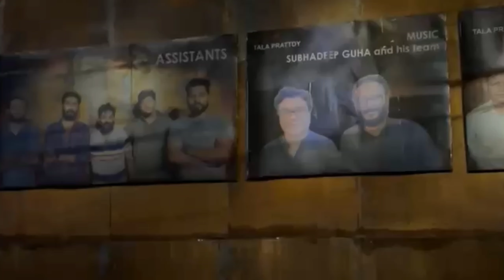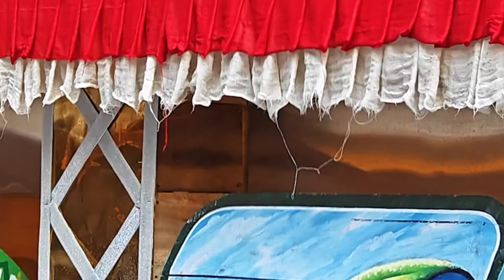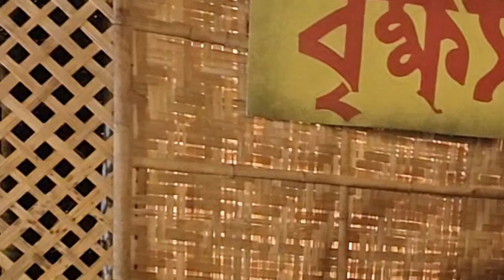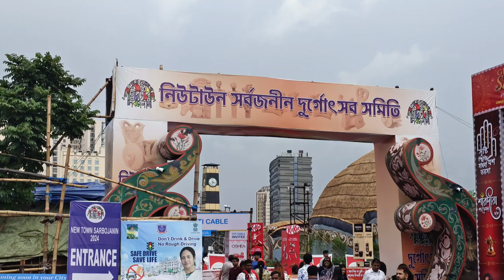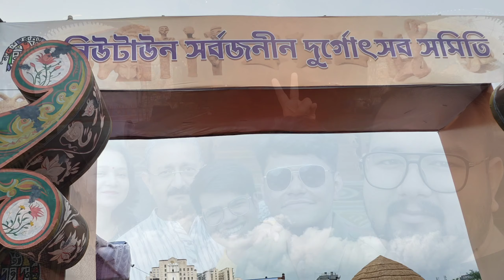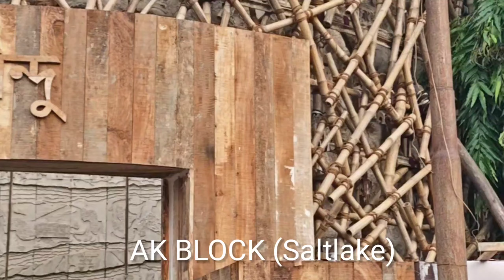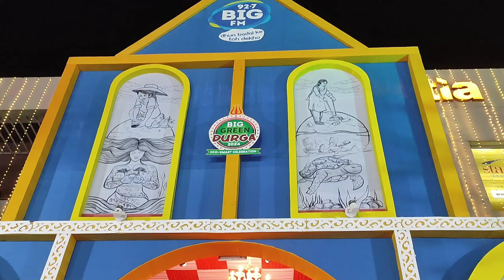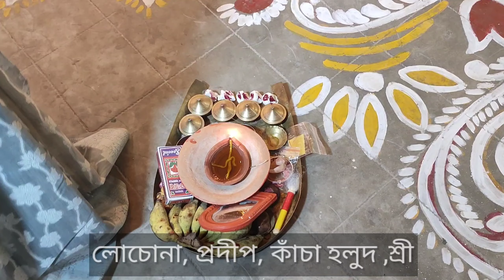Durga Puja Parikrama| পঞ্চমী ও ষষ্ঠীতে ঠাকুর দেখা, ছেলের গাড়ি চালানো, বেলতলায় পূজো, মায়ের বোধন